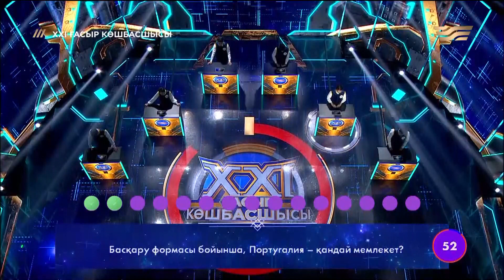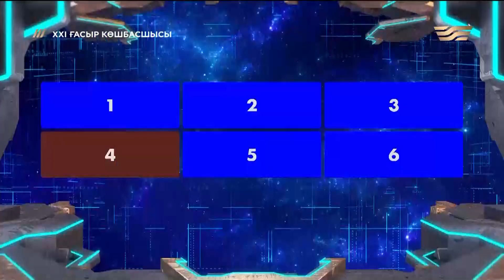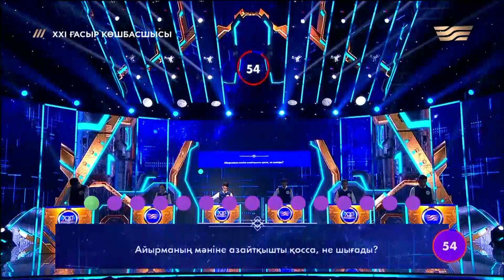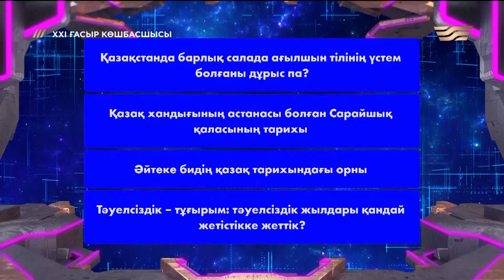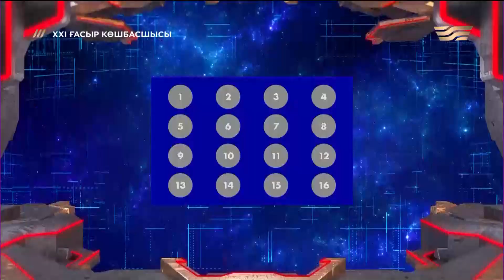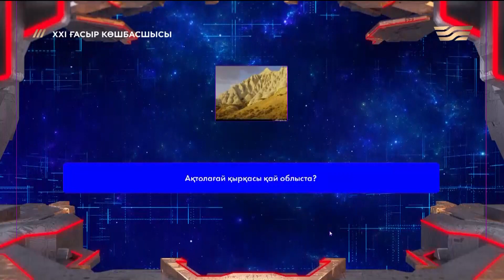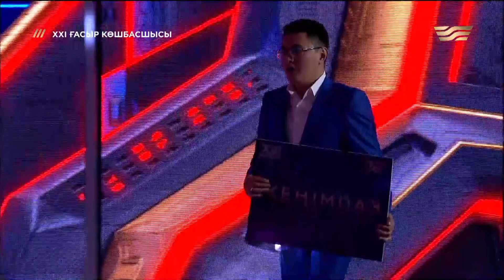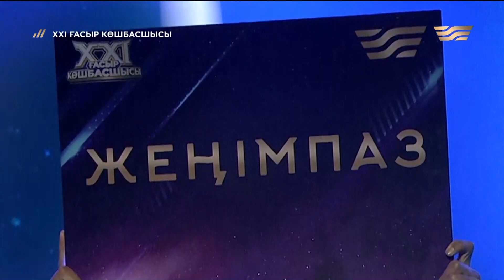«ХХІ ғасыр көшбасшысы». 30-шығарылым